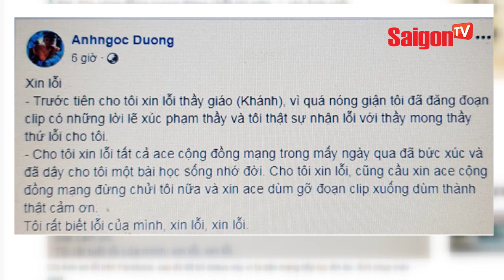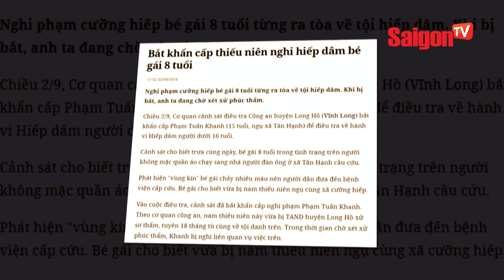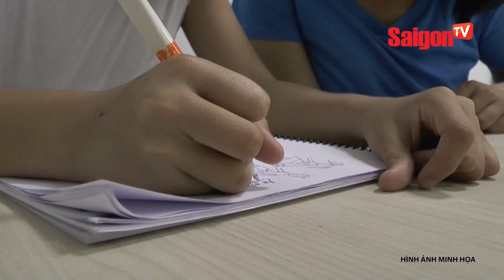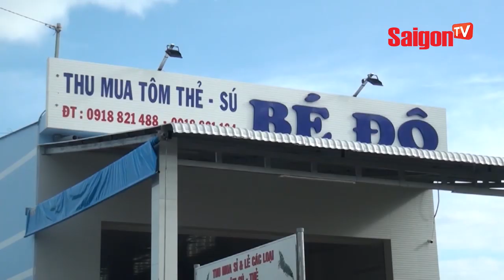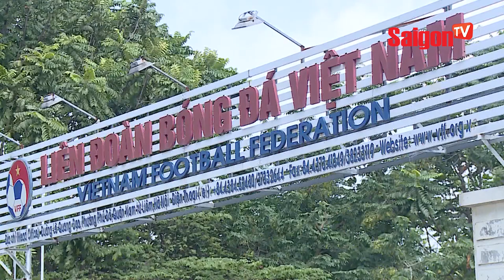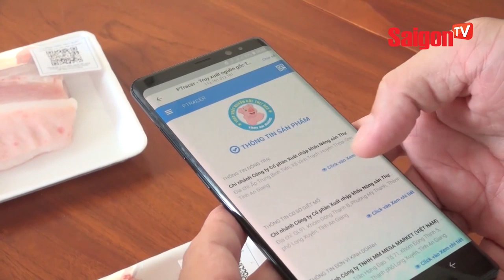Xúc phạm thầy giáo vì chiếc quần của con, phụ huynh xin lỗi trên mạng